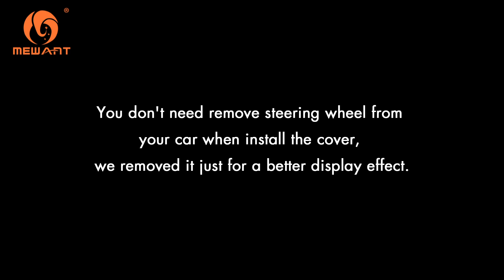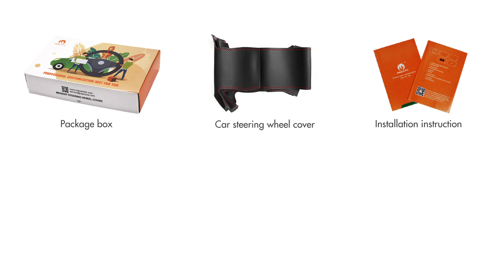MEWANT---for Peugeot 208 308 2008 3008 508 508 5008 Partner Rifter Car Steering Wheel Installing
Material introduce:
Glossy Carbon Fiber+Black Suede+Purple Top Strip+Purple Thread

This cover suit for models:
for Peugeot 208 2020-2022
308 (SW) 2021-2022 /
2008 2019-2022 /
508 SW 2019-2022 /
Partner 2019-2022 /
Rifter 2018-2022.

Installation tool needed (MEWANT will send you tool together with cover):
1 * Needle
2 * sew thread (sewing the steering wheel cover)
1 * Double-sided adhesive (fix the cover leather position, not necessary, you could also choose not to use it)
1 * Small blade (tuck extra leather into steering wheel)
1 * Thimble (protect your hand)
1 * Installation instruction